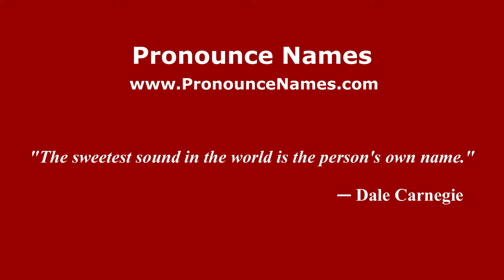How to pronounce Georgy Feodosevich Voronoy (Russian/Russia) - PronounceNames.com